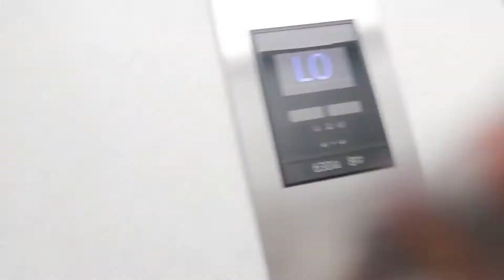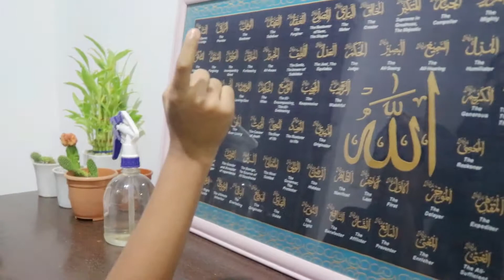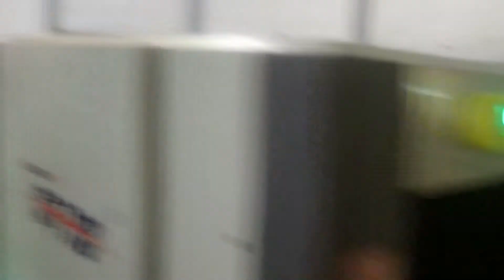আন্টির বাসায় সবাই একসাথে || মজার সব রেসিপি || মুরগির রোস্ট, কাবাব, রাইস কোকারে সবজি আর পোলাও রান্না